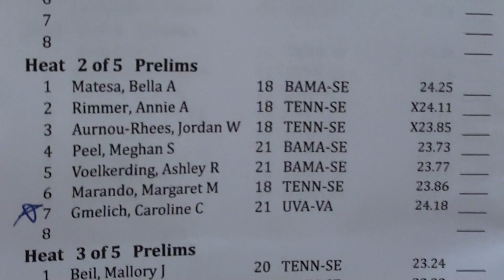W 50 FR H2 PRELIMS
GMELICH
filthiest underwater kicking you will see all this morning